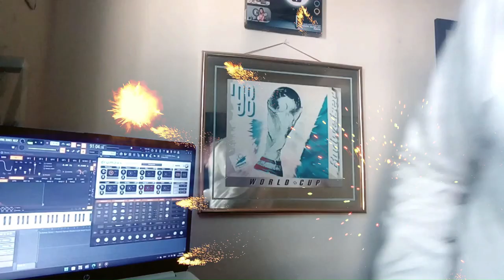ДИВА Е, ШУШАНА, YASA BANA BE/ МИХ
I AM TEODOR KOSTOV AND I LIKE TO SEE AND MAKE THE PEOPLE HAPPY. I AM FULL OF ENERGY,  WATCH MY VIDEOS AND ENJOY.